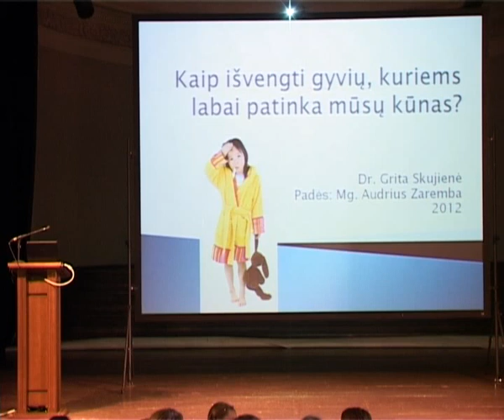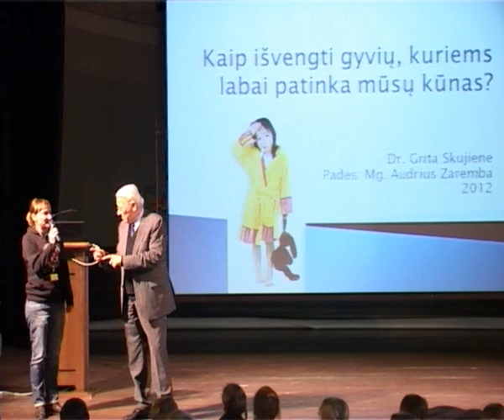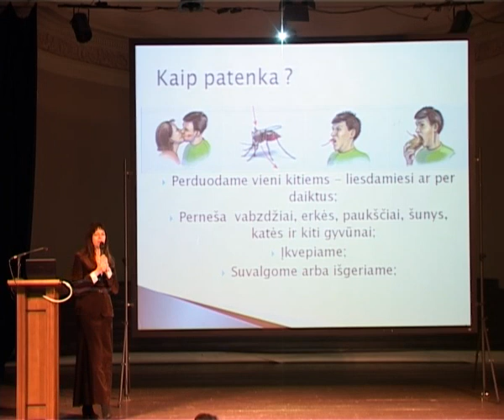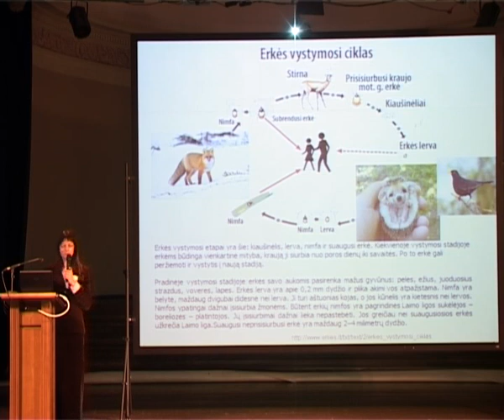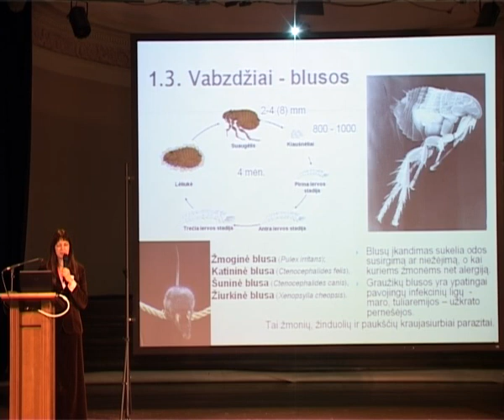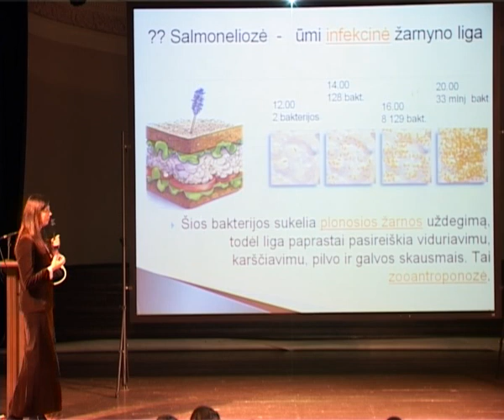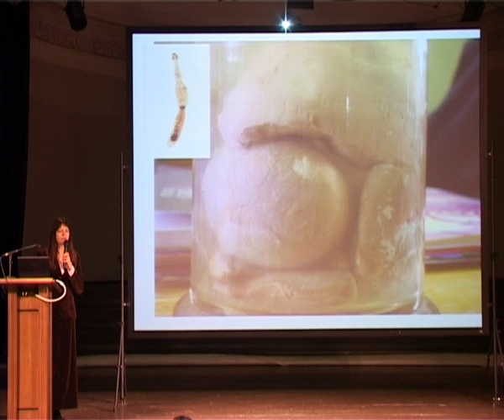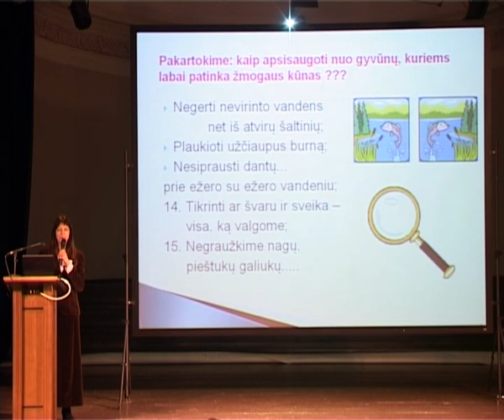Vaikų universiteto paskaita „Kaip išvengti gyvių, kuriems labai patinka mūsų kūnas?"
Dr. Grita Skujienė, Gamtos mokslų fakulteto, Zoologijos katedros lektorė.

Vaikų universiteto 2012 m. žiemos sesijos paskaita „Kaip išvengti gyvių, kuriems labai patinka mūsų kūnas?"

Žmogaus bijo daugybė gyvūnų, vengia daugelis didžiausių plėšrūnų, tačiau ... Lietuvoje, kaip ir visame pasaulyje, yra įvairių gyvių, kuriems labai patinka žmogaus kūnas. Vieni jų karstosi plaukais, blakstienomis, antakiais bei juos griaužia (pvz., utėlės), kiti - kanda (pvz., blusos); treti - stengiasi įsigvelbti į odą bent trumpam, bent dalimis, pvz., erkės, dėlės, uodai, blakės, o yra ir tokių, kurie tiesiog mumyse apsigyvena. Pavyzdžiui, parazitinės kirmėlės mūsų pilvukuose gali būti labai ilgos - keliolikos metrų ilgio (kaspinuočiai), kiti - mažesni - 30-40 centimetrų ilgio (askaridės), ar visai mažos - nuo kelių milimetrų iki kelių centimetrų (siurbikės). Yra ir tokių gyvių, kuriuos mums nieko bloga nelinkėdamas ir to nežinodamas gali padovanoti ,,šuniukas" arba ,,katinukas" bei kiti gyvūnai, jei mes neatsargiai su jais elgiamės. Šioje paskaitoje bus pasakojama, kokius gyvūnus galima užsiauginti savo kūne labai paprastomis priemonėmis - užtenka vien tik to, kad nesipraustume... Kai kurie iš šių gyvūnų labai įdomūs - neturi akių, nosies, burnos ir kitų dalių (atrodytų būtinų gyvūnams), tačiau puikiausiai išgyvena, o dar ir žmonėms problemų sukelia - susargdina bei lenda laukan net pro nosį ar burną. Taip yra Lietuvoje. Tačiau keliaujant po svečias šalis - galima naudotis ir kitokiais gyvių, trokštančių mūsų kūno, patekimo būdais - kartais pakanka pavaikščioti basomis, pabraidyti.
Ar reikia bijoti? Ne, jei būsite atidūs ir išmoksite kai kurias elgesio taisykles, prausitės ir valgysite švarų ir tinkamai paruoštą maistą. Yra net tokių kirmėlių, kurios naudojamos medicinoje ir Lietuvoje yra saugomos.